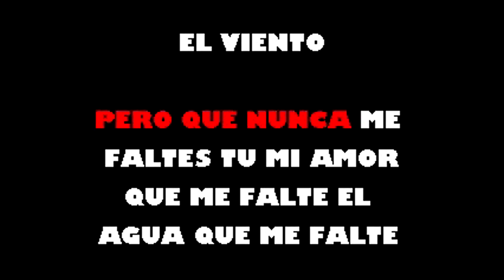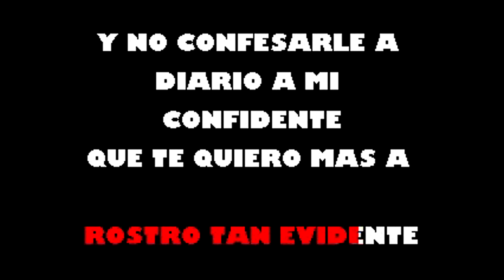Que No Me Faltes Tu Los Diablitos Karaoke